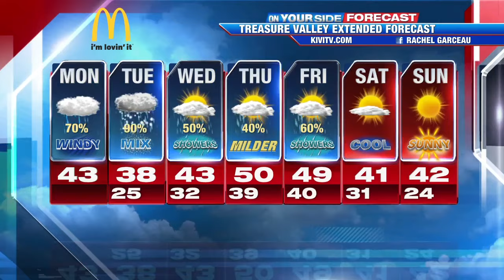Wet & windy to kick off the new work week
Rachel Garceau's forecast 2/6/17